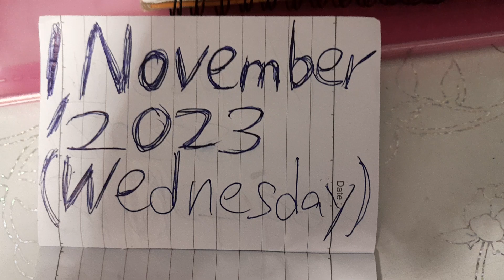"The Viper"/"The Apex Predator"Kurt Tay Weight Record On 1 November 2023(Wednesday)